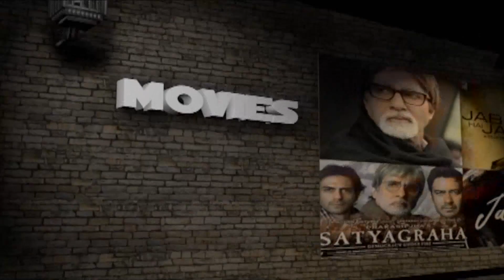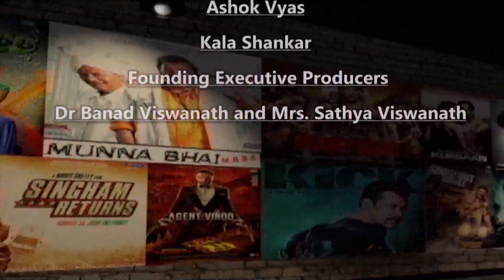Vision of Asia - Community News | Coronavirus Outbreak | Thurs April 9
The Juggernaut Featuring Snigdha Sur - COVID-19, Politics & Real Journalism - ITV Gold

Actress Sonal Shah On Disney’s Mira, Royal Detective & Celebrating South Asian Identity - ITV
Gold

Dr. Bhudev Sharma Explains Coronavirus Pandemic & Updates - JFK Medical Center - New Jersey